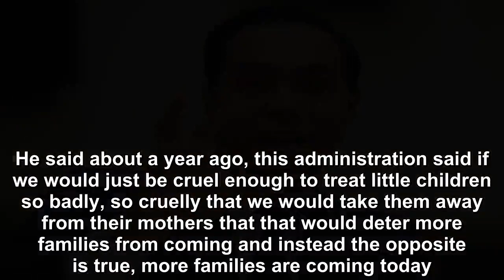‘Cruel’ Trump Administration Is Treating Immigrants like ‘Animals’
Wednesday on CNN’s “New Day,” former Obama administration Secretary of Housing and Urban Development and candidate for the 2020 Democratic presidential nomination Julian Castro said the Trump’s admini